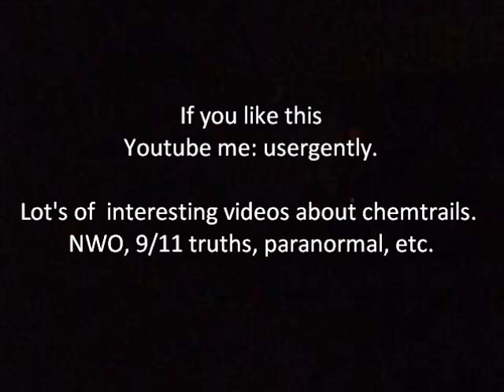Strange lights - Québec city - July 2010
strange lights over Québec city - 28th of july 2010,